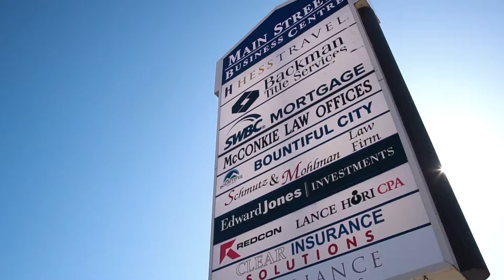Moving to North Salt Lake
Discover why North Salt Lake and Bountiful is one of Salt Lake's best neighborhoods.